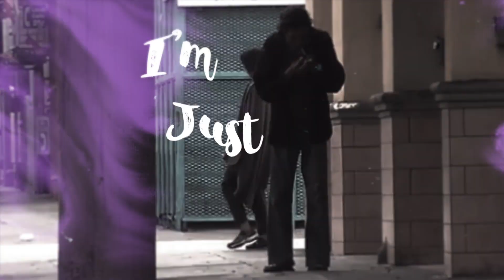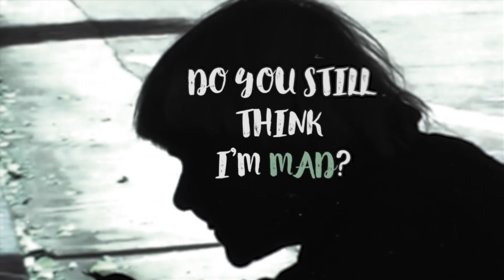Joe Sal - I Belong to the Sun (Lyric Video)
VIDEO CREDITS
Directed and edited by Fabio Bozzetto

AUDIO CREDITS
Mixed by Marco Barusso & Dario Valentini at BRX Studio - Milano
Mastered by Marco D'Agostino at 96 Khz Studio - Milano
Recorded at Gain Studio (Pavia) / IceCream Studio / Incanto Studio  (Milano)

Musicians
Joe Sal - Voice and Guitar
Luca Cristofaro - Bass
Ares Cabrini - Drums
Angelo Racz - Arrangements
Nicolò Polimeno - Lead Guitar